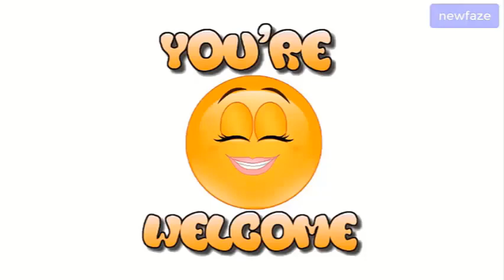CONFIRMED! Tonto Dikeh Bobrisky Share Clothes Together When They...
Tonto Dikeh Bobrisky Share Clothes Together When They Travel Abroad